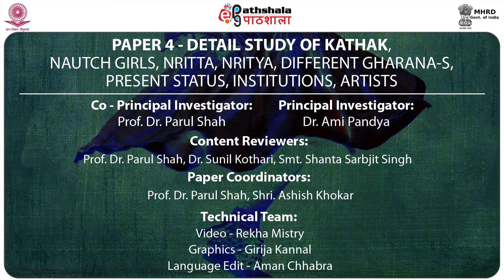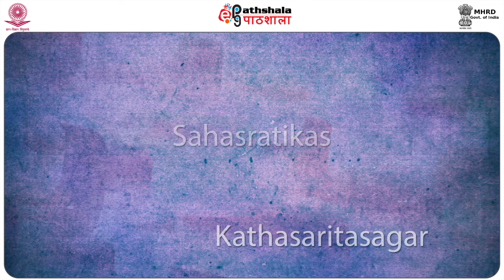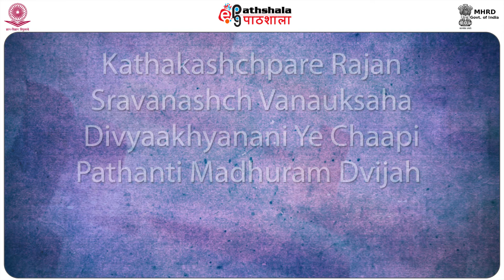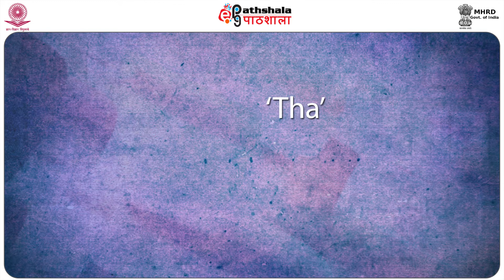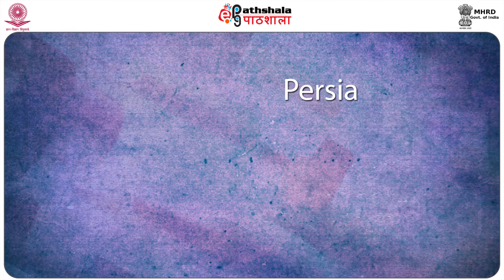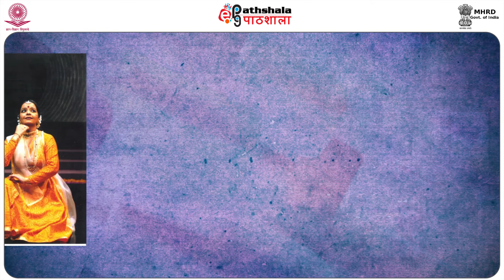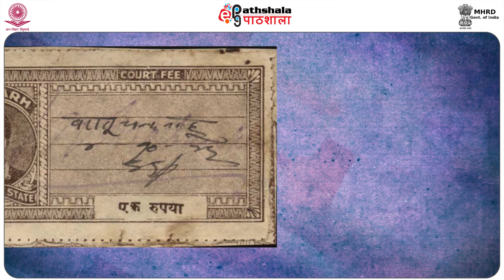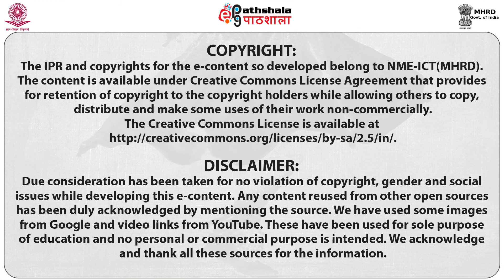Scholarship And Literature Produced On Kathak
Paper: Detail Study Of Kathak, Nautch Girls, Nritta, Nritya, Different Gharana-s, Present Status, Institutions, Artists
Module:  Scholarship And Literature Produced On Kathak